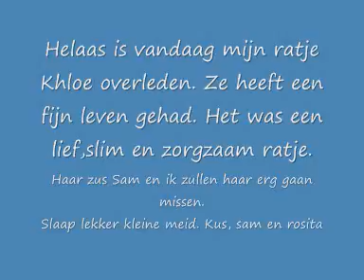Slaap lekker Khloe